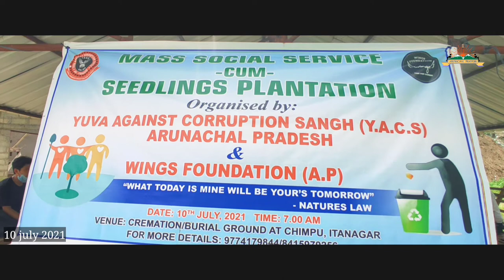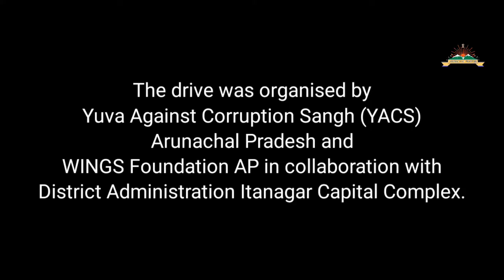TheChiefSecretary NareshKumar talopotom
The Chief Secretary of the State Shri Naresh Kumar visited the Cremation Cum Burial Ground Chimpu today
 and participated in mass social service cum plantation drive.

The drive was organised by Yuva Against Corruption Sangh( YACS) Arunachal Pradesh and WINGS Foundation AP in collaboration with District Administration Itanagar Capital Complex.

During the visit, the CS accompanied by Senior Govt Officers inspected the works works being carried out by DA  ICC.

The DC participated in a social service organised along the Highway by Youth Welfare Association of Ward No 1.